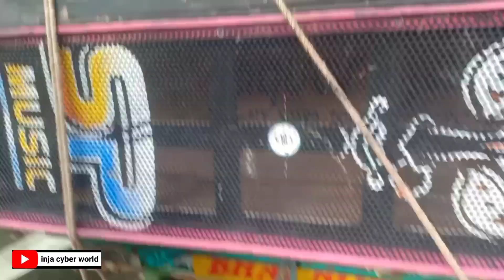MSB vs SP হলদিয়া হরিব্ল্লবপুরে বড়ো কম্পিটিশন | SP নতুন ডাইনামিক সেটআপ ASB Cabinet থেকে তৈরি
MSB vs SP হলদিয়া হরিব্ল্লবপুরে বড়ো কম্পিটিশন | SP নতুন ডাইনামিক সেটআপ নিয়ে MSB সাথে লড়বে |